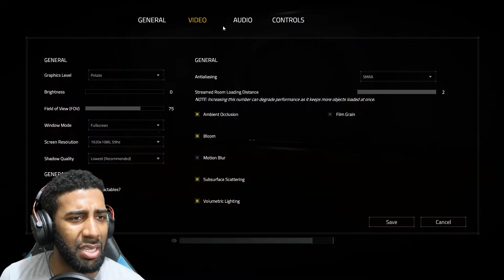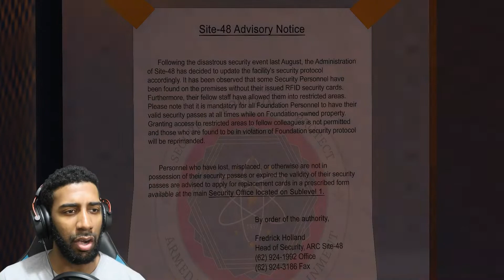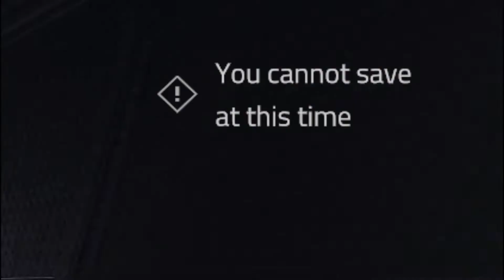WORST TIME TO BE ALIVE || SCP: Unity Remake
The time to play SCP Unity Remake is here, and it most DEF is the worst time.